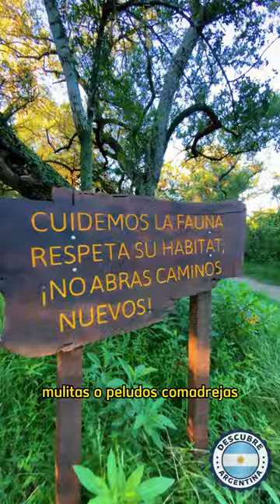Reserva natural parque Francisco Tau 💚 Bell Ville, Córdoba 🏞️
Reserva natural de 45 hectáreas que tiene la particularidad de ser el único bosque de la llanura cordobesa situado en el mismo centro de una ciudad. Posee atractivos históricos y árboles autóctonos varias veces centenarios (algarrobos, talas, chañares, espinillos, moradillos) y se ve hermoseado por los meandros del río Ctalamochita en donde se sitúan los balnearios El Diquecito y Paso de la Arena.

En muchos de sus tramos el río está bordeado de frondosa vegetación autóctona, donde es posible observar nutrias, mulitas o peludos, comadrejas, tortugas, cuises y otras especies.

Es refugio para la vida silvestre de la región, en especial las aves. Posee no menos de 125 especies de aves, según los avisajes que se realizan periódicamente a cargo de una ONG local (Proavis).